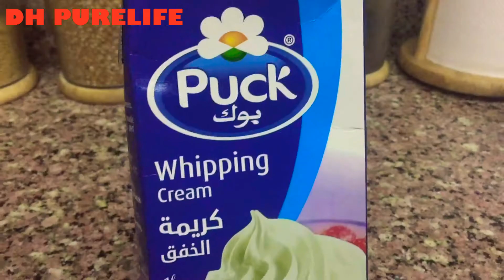Simple ice cream || very easy || sobrang yummy at creamy!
Ingredients
Whipping cream
Condense milk